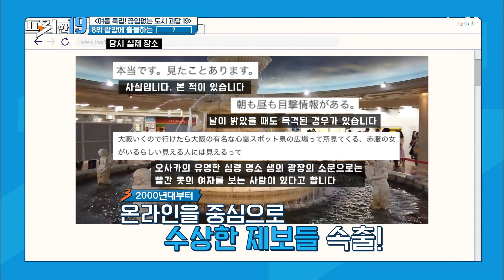일본 '이곳'에서 속출한 목격담! 붉은 원피스 여인과 눈을 마주치지 말아라?! [끊임없는 도시 괴담 19] 프리한19 EP.323 | tvN SHOW 220808 방송